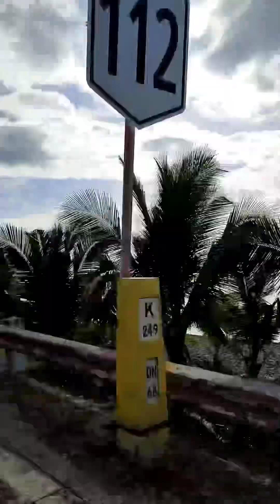Dinadiawan Dipaculao beach 🏖 🇵🇭